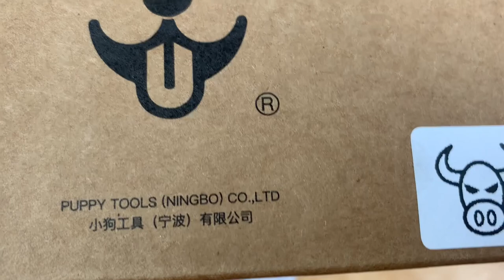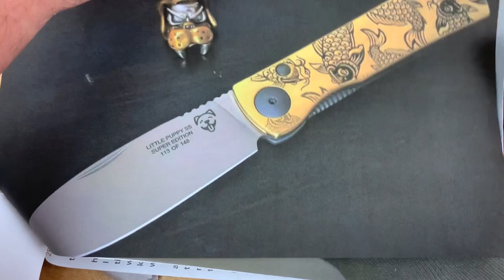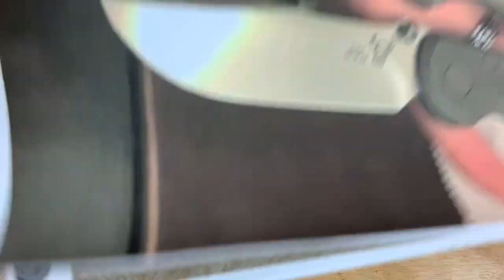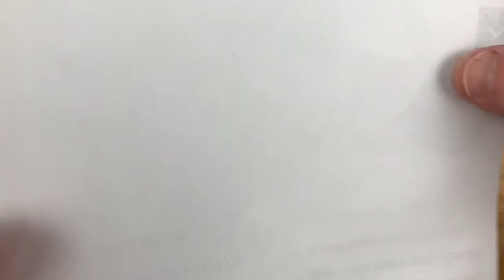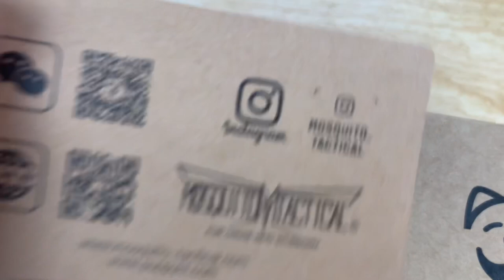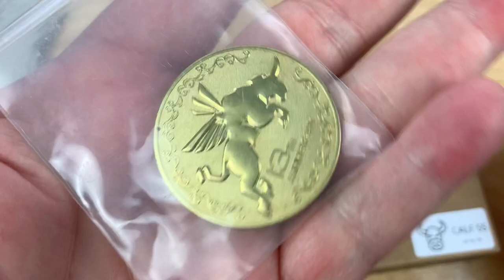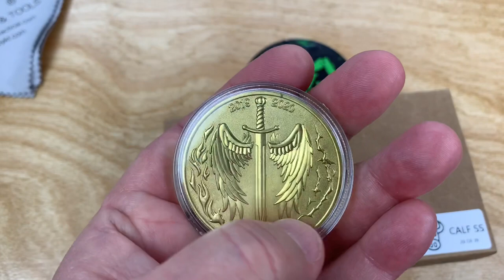Puppy Knives & Tools / Mosquito Tactical Calf / includes disassembly/ obscure brand but great knives